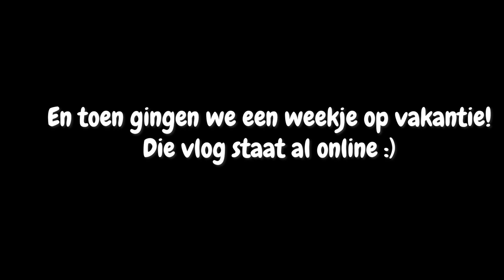SHOPLOG VAN SHEIN & MAMALOES 🛍️​ | MATHIA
Welkom bij mijn mamavlog! In deze vlogserie neem ik je mee in de avonturen als moeder ♥  Veel plezier met kijken!

Post kan naar:
Mathia
Pascalweg 23 C1
4104 BE Culemborg